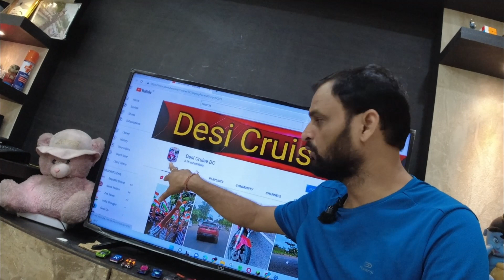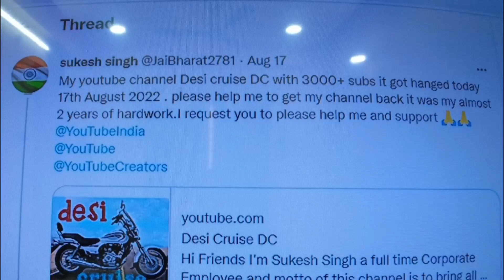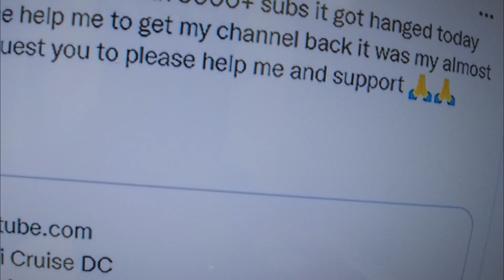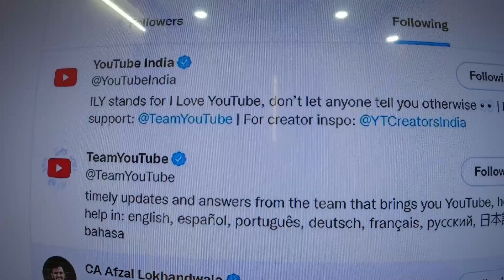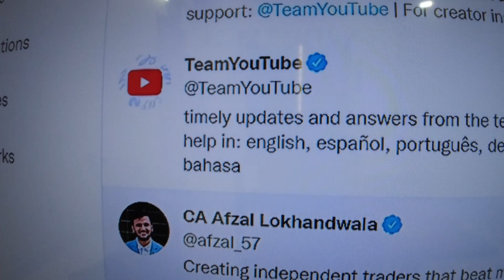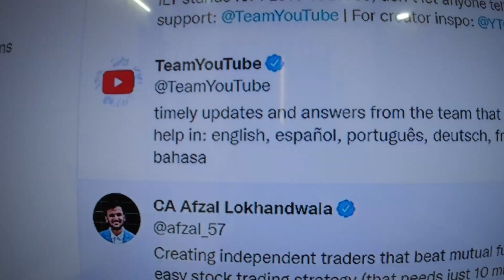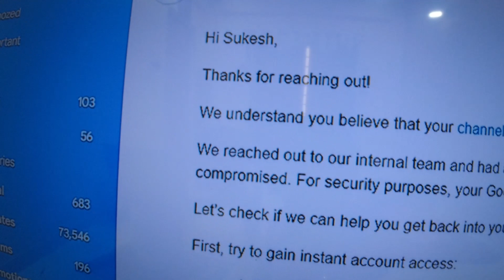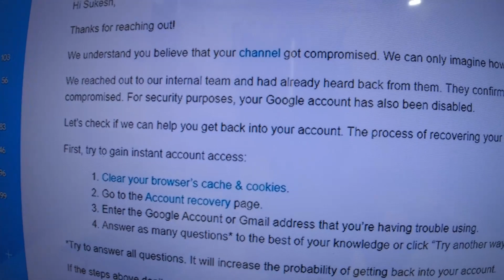Desi Cruise DC channel got Hacked -How I got it back?